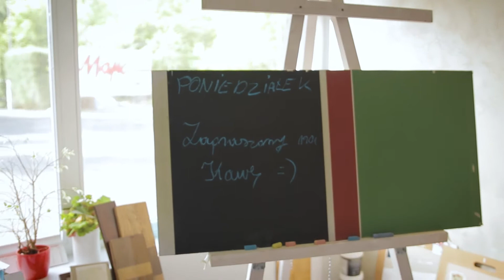Majic Paints zaprasza na kawę :-)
Nie samą pracą człowiek żyje , także zapraszamy do naszych salonów na dobrą kawę :-)